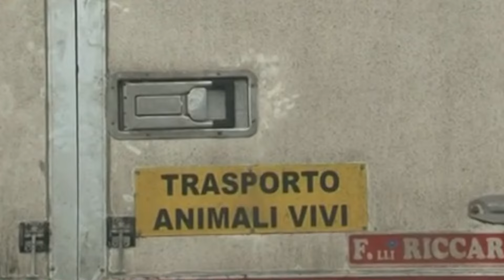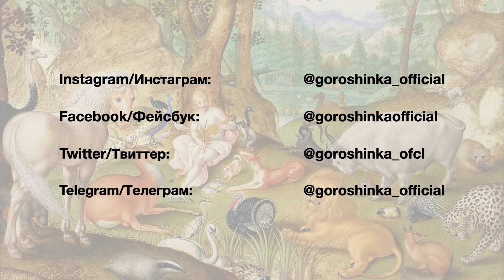Сердце друга - аудио рассказ из жизни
История началась на таможне в феврале 2012 года… Эта история потрясает и проникает до глубины души. Обязана посвятить в нее всех любящих собак и даже равнодушных к ним, чтобы первых порадовать, а последних заставить  задуматься. Это надо слушать и смотреть видео, фото. Посвятите ей своих 15-20 минут, раскройте для себя мир чувств четвероногого друга.

Сборник рассказов «Животные в нашей и вашей жизни» делает акцент на внутреннем мире братьев меньших, их необычных способностях, искренней любви, преданности и многом другом,позволяющем делать и самого человека, и окружающей его мир добрее и лучше.
Все факты взяты из жизни, и никого не оставляют равнодушным, а кто-то может даже изменит свое отношение к животным.